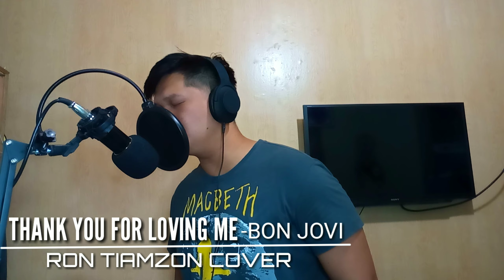BON JOVI - THANK YOU FOR LOVING ME (COVER)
Sony ATV Publishing, SOLAR Music Rights Management, AMRA